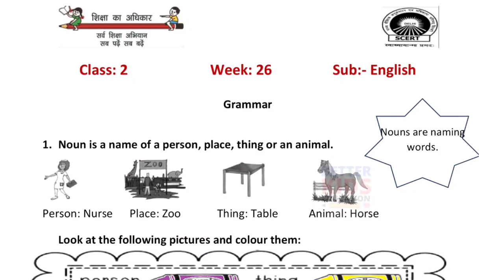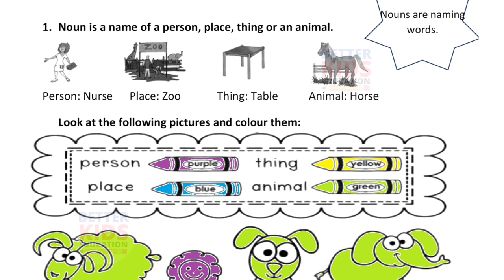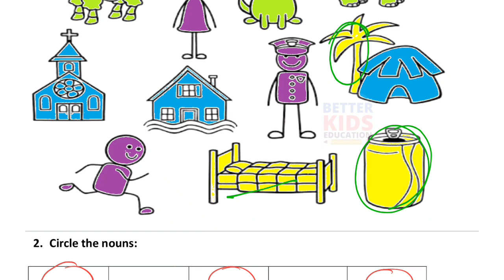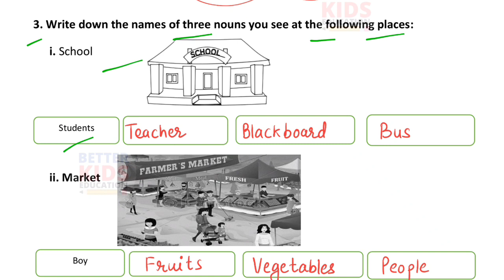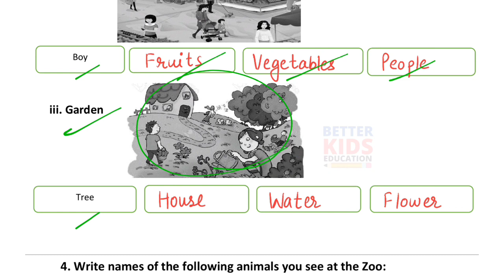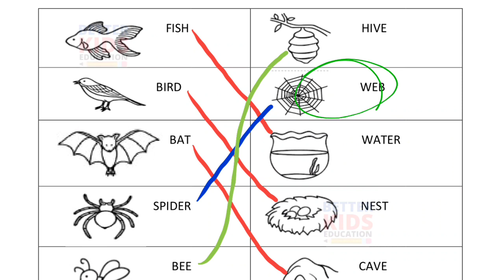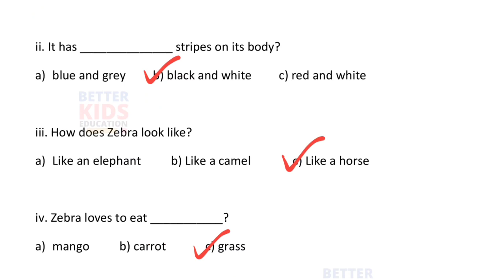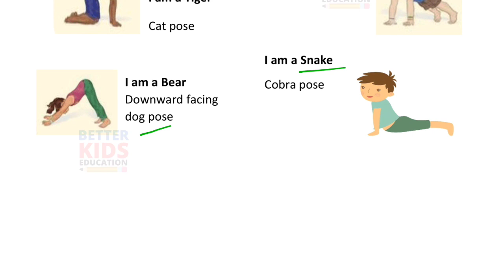EDMC Class 2 English Week 26 Worksheet 26 अंग्रेज़ी सप्ताह 26 || GRAMMAR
Class 2 English Week 26 Worksheet 26 EDMC अंग्रेज़ी सप्ताह 26 worksheet with solution || GRAMMAR
EDMC Class 2 English Week 26
SDMC Class 2 English Week 26
SCERT Class 2 English Week 26
MCD Class 2 English Week 26

Worksheet 26 Class 2nd EDMC English Solution
Week 26 Worksheet 26 Class 2 EDMC English worksheet with solution